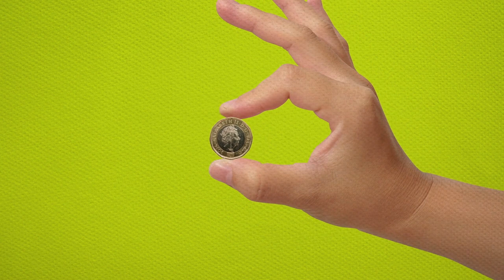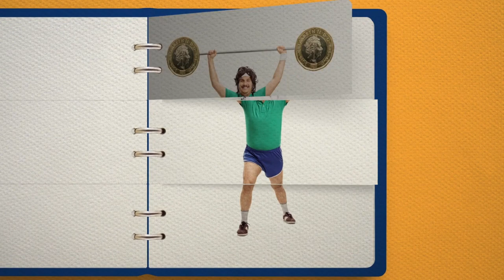Pension money: where it’s invested and the good it does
What happens to your pension money from the moment it leaves your pay packet to the moment you get it back? This video shows your money’s amazing journey – building stuff, creating jobs and doing good.